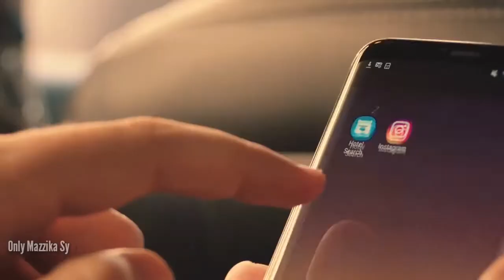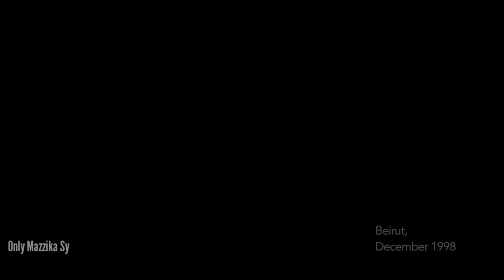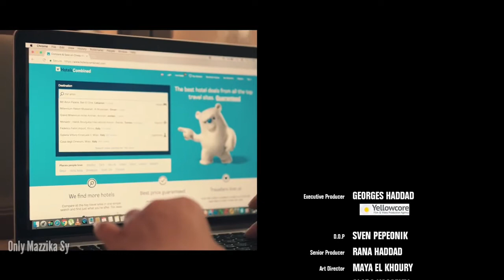Elissa - Aaks Elli Shayfenha ' Second Edition ' HD Clip | اليسا . عكس اللي شايفينها